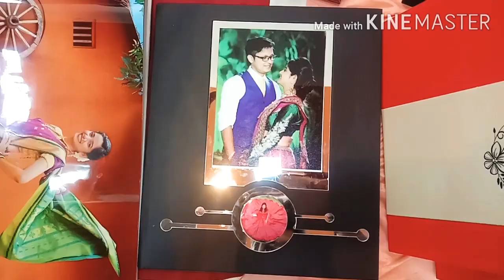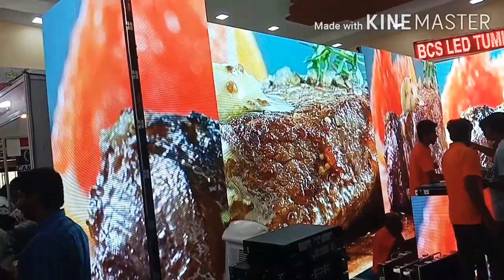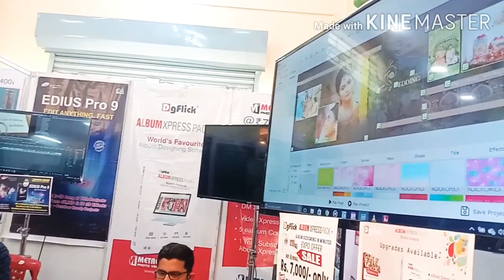DIGI PHOTO EXPO HUBBALLI PART 2 22/02/2020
VASAVI MAHAL VASAVI NAGARA HUBBALLI
22/23 February 2020

Photography videography digital imaging prem and album exhibition

Free camera service, photography workshop, international product, best offer, latest technology, live demo